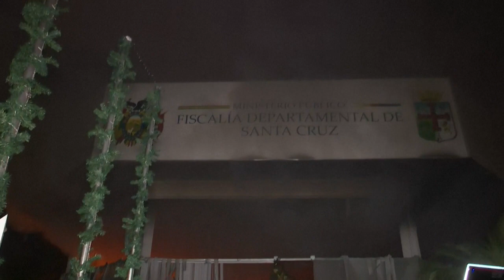Fiscal pide detención preventiva de seis meses para gobernador opositor | AFP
Un fiscal en Bolivia pidió el jueves seis meses de prisión preventiva para uno de los principales opositores al gobierno, el gobernador de Santa Cruz Luis Fernando Camacho, acusado de "terrorismo" en un caso relacionado con la renuncia del expresidente izquierdista Evo Morales en 2019.